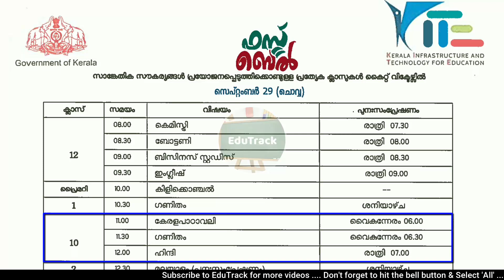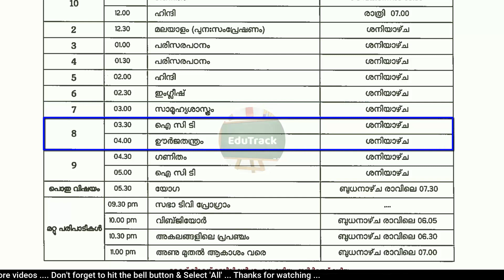KITE VICTERS Channel Time Table September 29/09/2020 | സെപ്റ്റംബർ 29 ചൊവ്വ | First Bell | EduTrack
KITE VICTERS Channel First Bell Online Class Timetable September 29 Tuesday .

About : EduTrack is a YouTube Channel, where you will find Educational Videos in Malayalam.